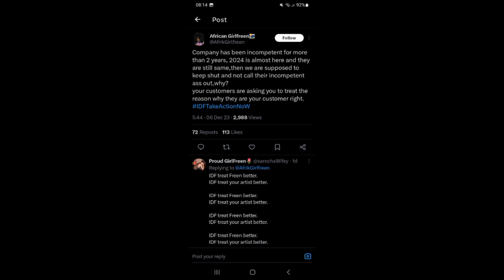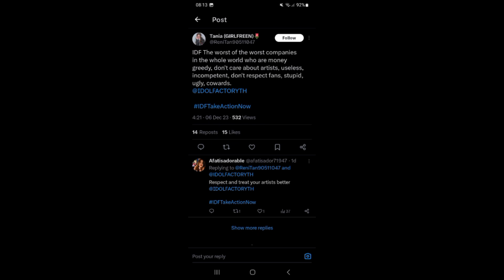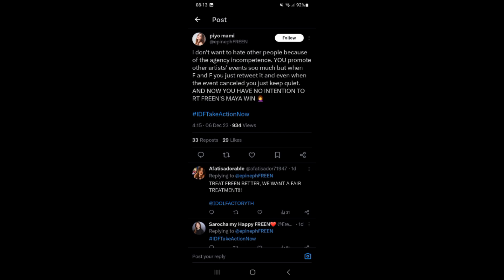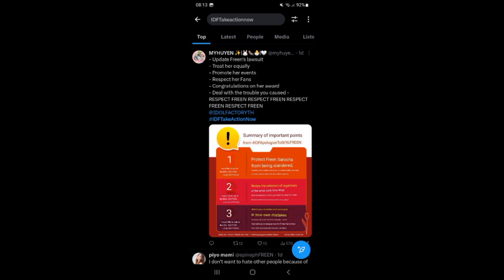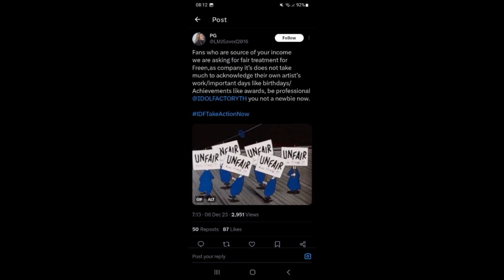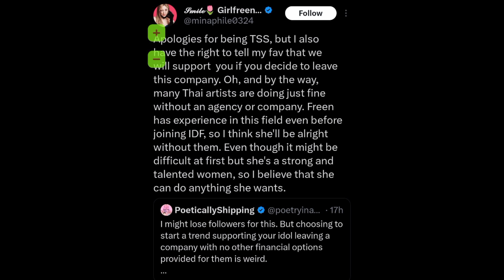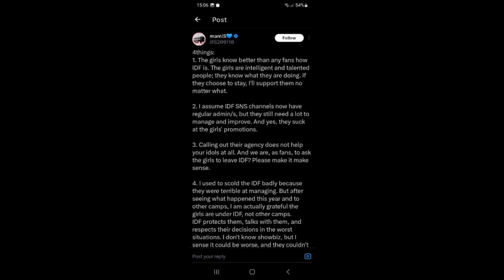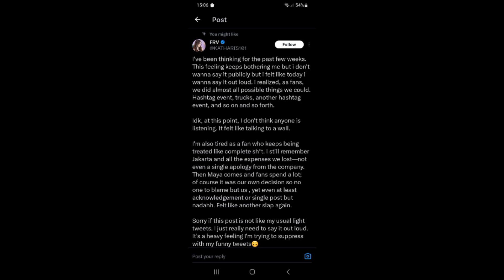IS IT TIME FOR FREENBECKY TO LEAVE IDOL FACTORY??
Both freen and Becky fans have been asking them to leave idol factory but this step might be easier said than done and I will let you know why.